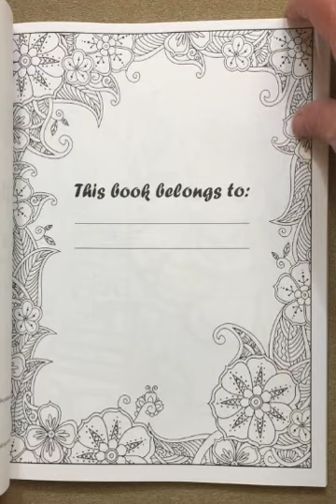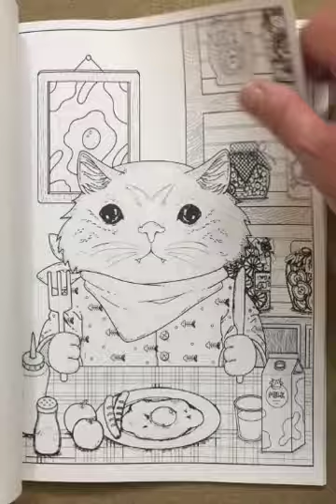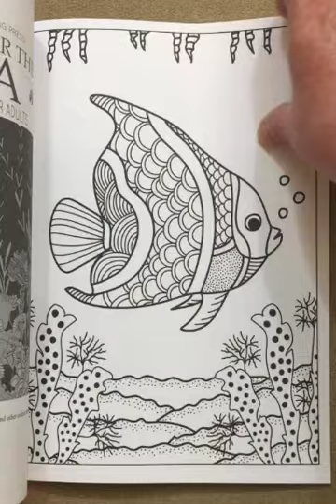Super Cute Animals flip through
This is a silent flip through of the Super Cute Animals coloring book.